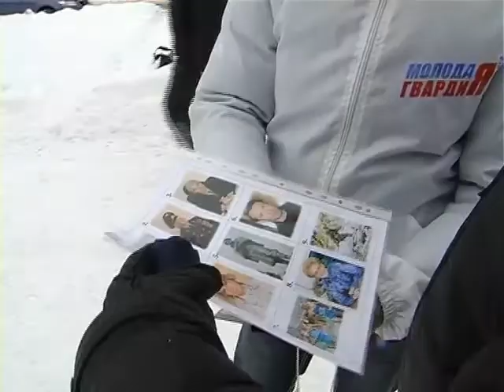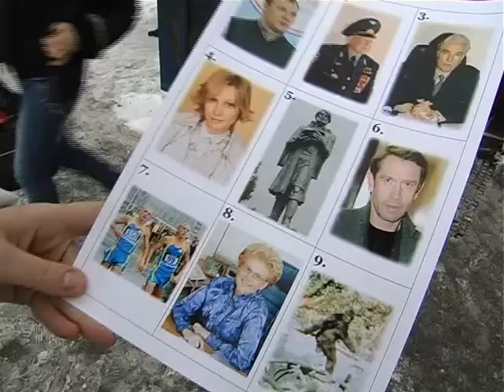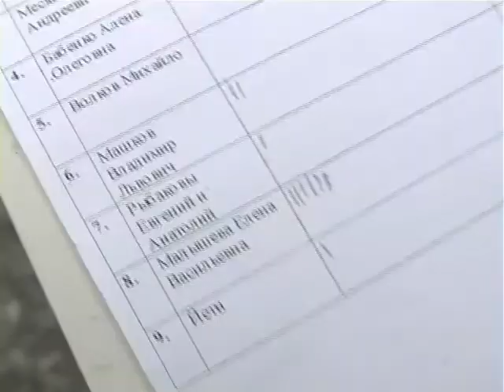Автомобильный флеш моб Белово